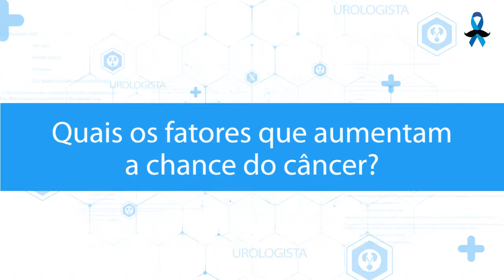NOVEMBRO AZUL NO ENCONTRO MARCADO 06